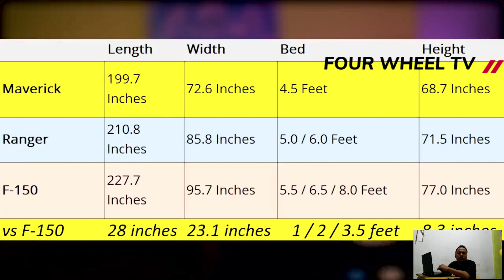BREAKING NEWS !! 2023 FORD MAVERICK , RANGER , F150 | Could Get Thunder Trim Level | in Canada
2023 FORD MAVERICK - Ford already has the F-150 Lightning, but what about a Thunder variant? That could be in the works according to trademark filings in Canada. And it may not stop with Ford's fullsize pickup truck.

The Dearborn-based company actually filed three trademarks for the Thunder name. You guessed it – there's one for each truck Ford currently offers. That means an F-150 Thunder, Maverick Thunder, and Ranger Thunder could be coming soon.

If the Ranger Thunder sounds familiar, it's because Ford already made one. It was available as a limited-edition model for the European market back in 2020, with 4,500 units sold all total. A cross between a Ranger Raptor and Ranger Wildtrak, the